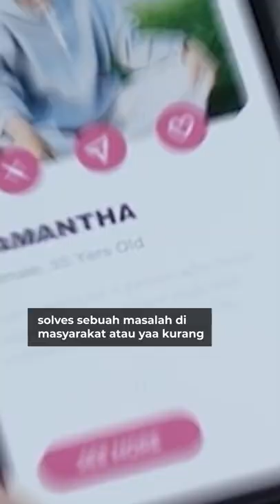Dating Apps Bisa Solve Masalah Atau Ngga?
Dating apps ini solve masalah atau ngga?